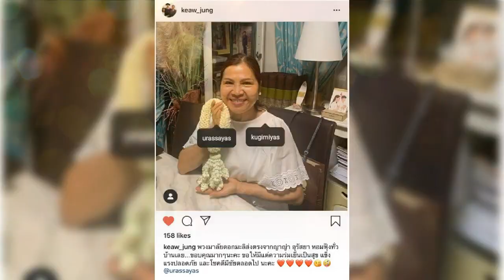Happy Songkran ณเดชน์ ญาญ่า